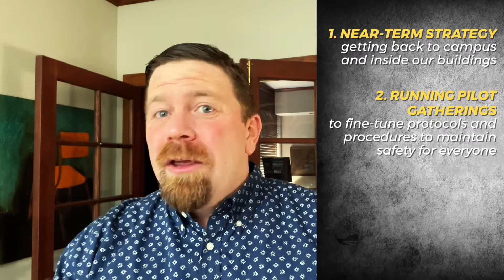Friday Update with Pastor Jeff Mattesich 3.5.21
Dear LAC Family,

This week Pastor Jeff Mattesich once again brings you important updates regarding our plans to return to campus for worship and ministry. Be sure to watch and be encouraged that things are accelerating quickly.

Please also pray for our Middle and High Ministries as they hold their Winter "Sprinter Camp" tomorrow, Saturday, March 6, on our LAC campus. It's been a very difficult year for our students. Please pray that God would move among them tomorrow and that they have a wonderful and safe time, having left filled and excited with what God is doing in this world and their part of that story.

We look forward to our time of worship and teaching on Sunday as Pastor Jeff shares a message entitled "Love Gets Low" from John 13: 1-7. Join us at 9 am, 11 am, on-demand anytime on YouTube and Facebook, and at our in-person Outdoor Gathering at 11:30 am in our West Parking Lot. As always if you are able to join us please remember to fill out the event registration form, wear warm clothing, bring a blanket, chair, and even something warm to drink!